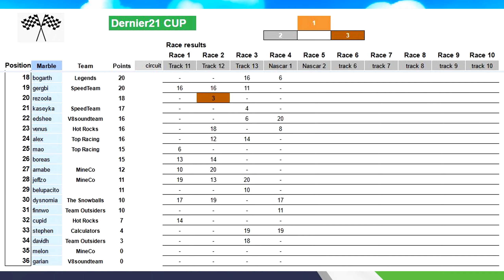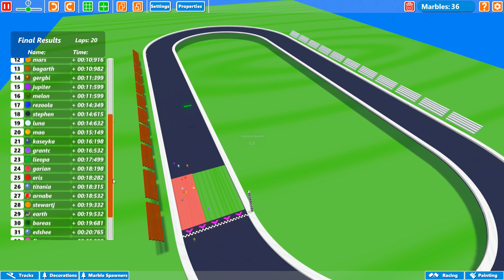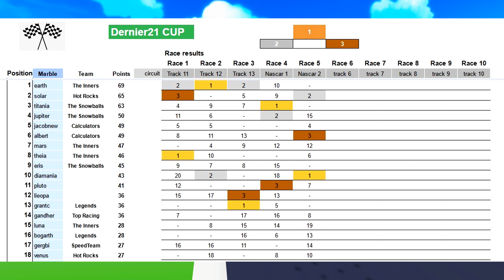The Dernier21 CUP Race 5 / Marble World Racing (track: nascar2)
If you want to participate, just leave a comment here.
If you want to start from a good position, try to have an early comment on "qualifying" videos before which is posted before each series. Grid will be filled first with those who comment there and then rest of those who signed up.